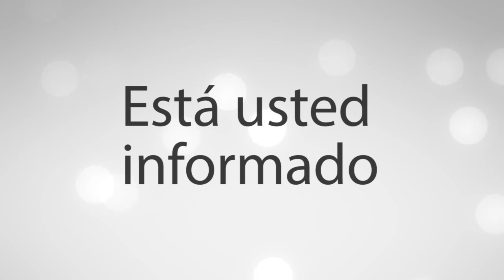Feliz Navidad.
El editorial por: Claudia Vázquez
25 de diciembre del 2023